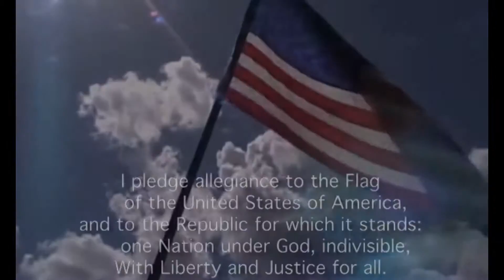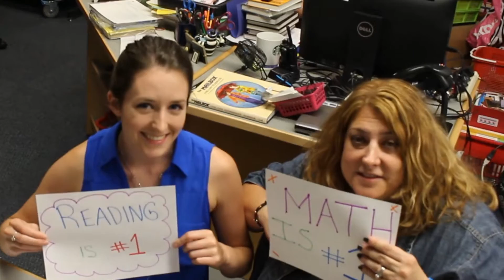Welcome Back 2016